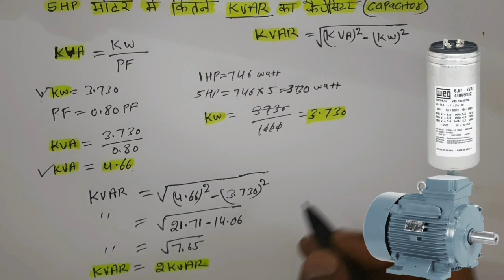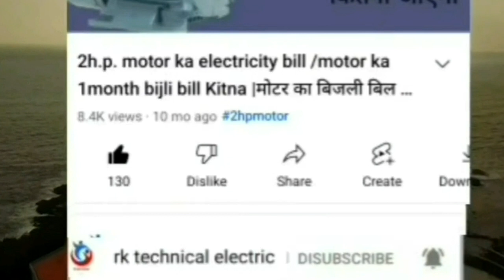5 hp motor me kitne KVAR ka capacitor lagega/ सही kvar कैपेसिटर का चयन/ नही तो मोटर जल जाएगी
5hp motor me kitne KVAR ka capacitor lagega/ सही kvar कैपेसिटर का चयन/ नही तो मोटर जल जाएगी

नमस्कार दोस्तो आपका स्वागत है।आपके अपने चैनल "rk technical electric"मे अगर आपको हमारी यह पसंद आए तो विडियो को